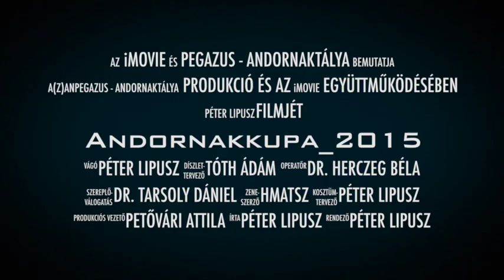AndornaKKupA 2015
I. PEGAZUS - Andornaktálya Kupa 2015, nyílt asztaliutenisz verseny. - Intro...

Párosban: I. Lipusz Péter - Penderik Gábor, II. Bogdán Matalin - Dr. Tarsoly Dáviel, III. Galáth Ferenc - Sándor László és Krajczár István - Ilosvai Brigitta

Egyéniben: I. Penderik Gábor, II. Horváth Zsolt, III. Dr. Tarsoly Dániel és Sándor László